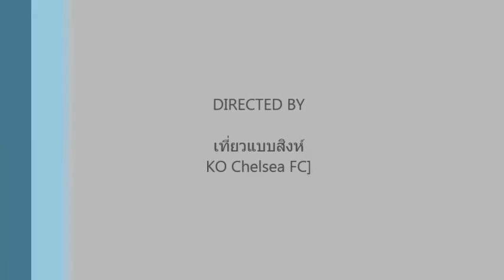เที่ยวประตูผา จ.ลำปาง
ช่องทางร่วมสนับสนุนการเดินทาง เพื่อไปเที่ยวให้ครบทุกจังหวัดในประเทศไทยตามความฝัน และช่วยเหลือน้องเหมียวจอนจัดในชุมชน  และการทำคลิปวีดีโอเลี้ยงชีพ และเพื่อเพื่อนๆ พี่ๆ น้องๆ ครับ
- หมายเลขบัญชี 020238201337
- ธนาคารออมสิน สาขาแม่สรวย
- ชื่อ จิตติ ไชยศรี

ช่องทางการติดตาม  เที่ยวแบบโก้  ครับ
ช่วยกดติดตาม กดไลค์ กดแชร์ เพื่อเป็นกำลังใจให้ด้วยนะครับ ขอบคุณมากครับ